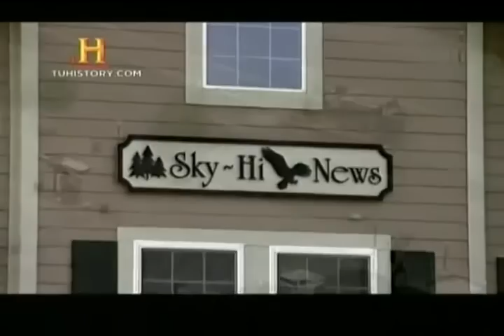El Justiciero De La Excavadora Marvin Heemeyer (Español Latino)